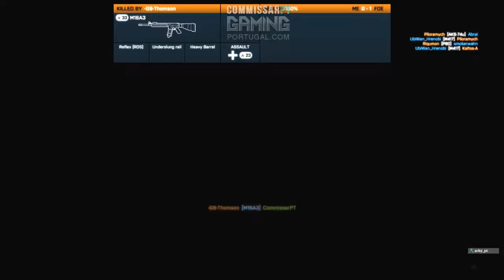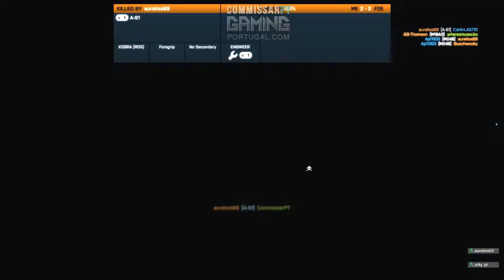Gaming Portugal - Battlefield 3 27/06/2013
Jogatana